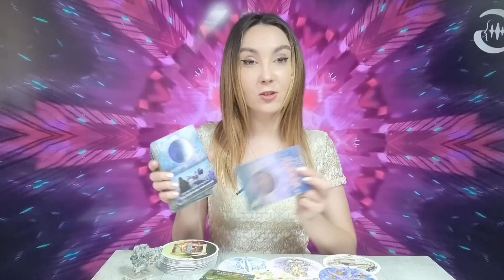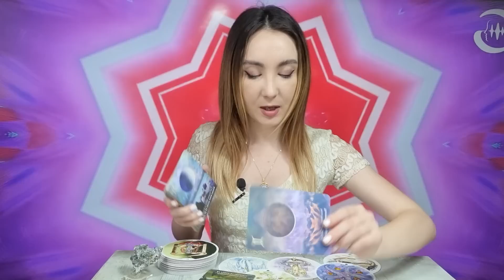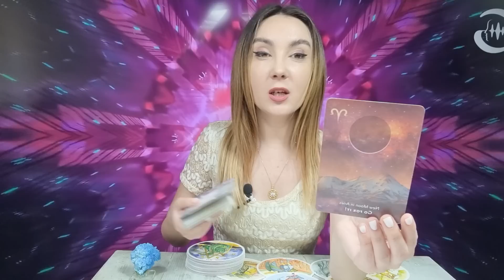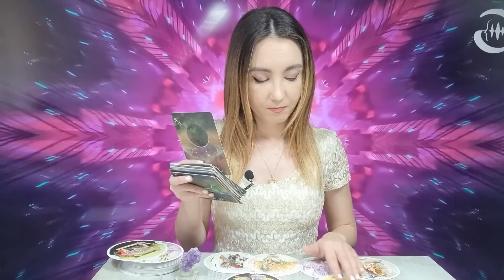𝗔𝗶 𝘂𝗻 𝗺𝗲𝘀𝗮𝗷 𝘂𝗿𝗴𝗲𝗻𝘁‼️𝗨𝗻 𝘀𝘂𝗳𝗹𝗲𝘁 𝗽𝗲𝗿𝗲𝗰𝗵𝗲 𝘀̦𝗶 𝗼 𝗯𝘂𝗰𝘂𝗿𝗶𝗲 𝗺𝗮𝗿𝗲 𝗽𝗲𝗻𝘁𝗿𝘂 𝘀𝘂𝗳𝗹𝗲𝘁𝘂𝗹 𝘁𝗮̆𝘂! 🍀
ALEGE UN CRISTAL 00:00
 1 ARGINTIU 🤍 00:52
2 ALBASTRU 💙 07:51
3 MOV 💜 15:44
MULȚUMESC! 24:39